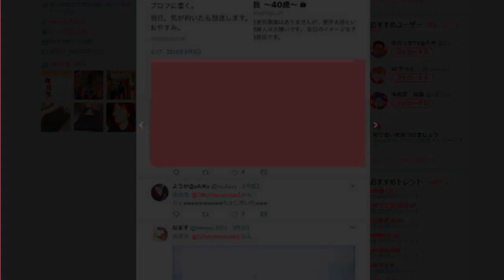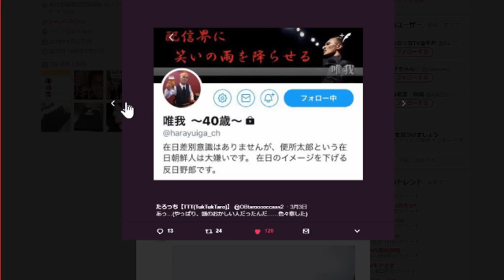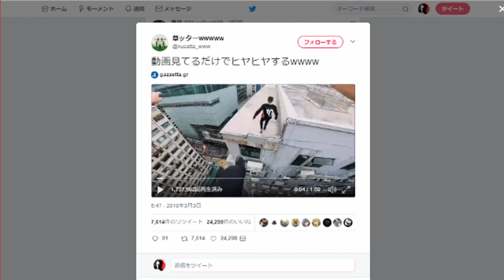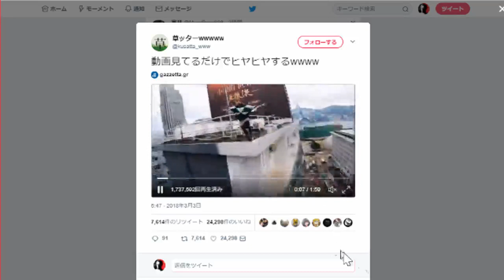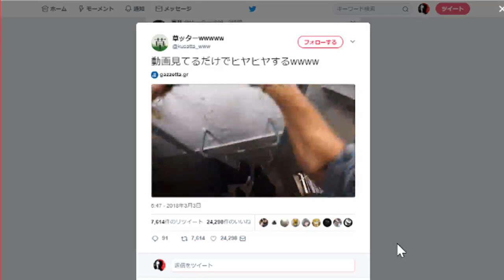彼女(のりこ)に内緒でキャバクラ行った